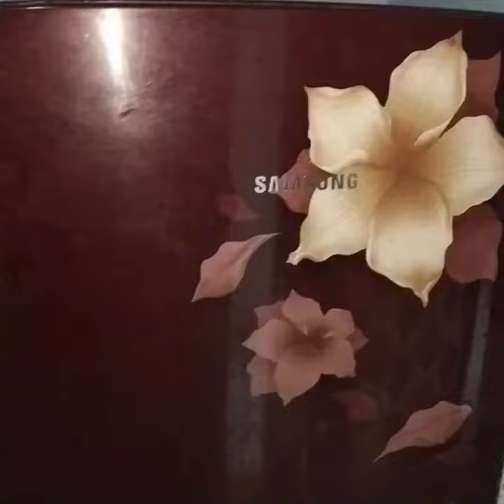Ramzan pre preparation//My first Ramzan pre preparation video 2022//Ramzan//